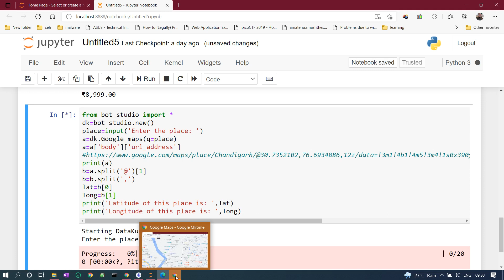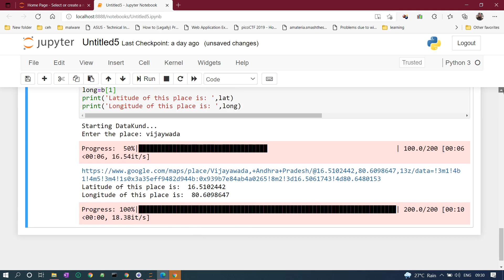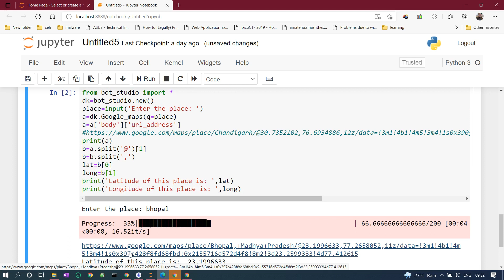How to Findout Latitude and Longitude of any place using Python Scripting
In this video you will get to learn how to find latitude and longitude of any place with the help of Python.

With the help of datakund, we make a bot. To train that boat, we open the Google map, they search by writing the name of any place there.

When the result page of that place opens, then we copy the address of that page.

Now with the help of Python scripting, we find the latitude and longitude of that place from inside that URL.

Now whenever we have to find the latitude and logitude of any place, we will enter the name of that place in the input of the bot, after that our bot will automate the whole process and show us the latitude and longitude of that place.